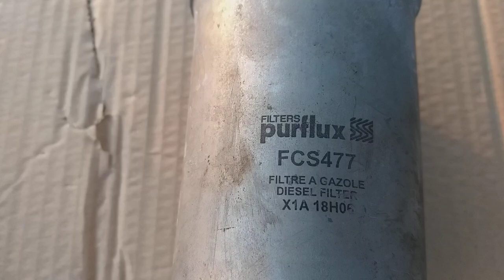Вскрываем топливный фильр PURFLUX FCS477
Ты едешь на подъём, или на обгон и тут бац, - спиралька, пропала тяга, заглох, принял вправо, выключил зажигание, снова запустил и снова все ок, но не на долго.. Пишите комментарии, мы знаем ответы на решение этой проблемы.

Топливный фильтр PURFLUX FCS477
Пурфлюкс.

Смотрите также:

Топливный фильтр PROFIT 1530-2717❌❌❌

DELPHI HDF924 vs MAHLE KL446✅✅☑

HENGST H192WK✅✅✅

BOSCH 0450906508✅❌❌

Топливные фильтры DELPHI HDF924 vs MAYLE кто круче?✅✅

PURFLUX FCS477✅✅☑

Опасно для ТА Делфи!! Не оригинальный фильтр!!! ❌❌❌❌❌

Ford OE LS41-9155-AC оригинальный фильтр Форд✅✅✅

MANN WK829/3 тоже как и Делфи HDF924✅✅✅

Проверка фильтров на микронность СТО "Ковш", г. Херсон.

- вскрываем фильр Delphi HDF 924.